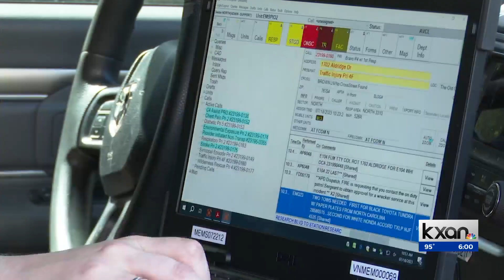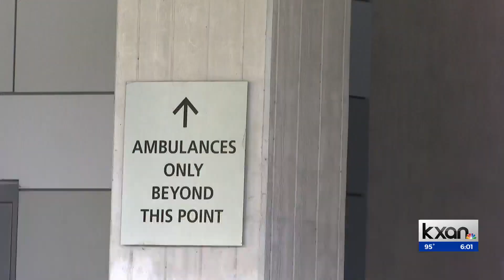EMS union votes in favor of new labor contract, City Council to vote Thursday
The Austin Emergency Medical Services Association (AEMSA) has voted to approve a new labor agreement with the City of Austin. The agreement will be voted on by Austin City Council on Thursday.